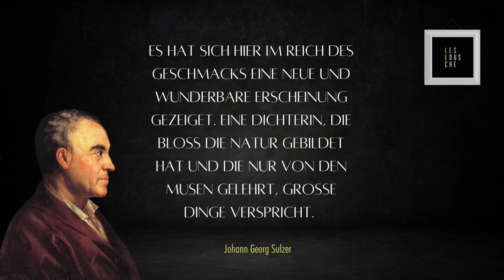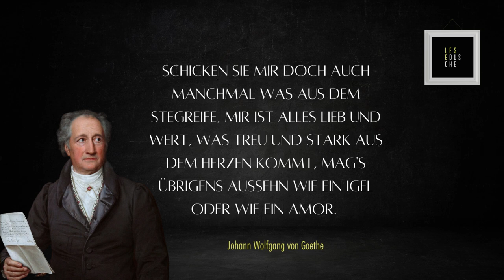Audienz für die Karsch(in): Clevere Poetin trifft "Knauser-König"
Am 11. August 1763 erhält "die Karschin", wie sich Anna Louise Karsch (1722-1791) selbst nannte, eine Audienz beim preußischen König Friedrich II. im Marmorsaal von Schloss Sanssouci. Für die schlesische Selfmade-Poetin, die sich das Lesen, Schreiben und Dichten mit Hilfe anderer selbst beibrachte, war dies der (vorläufige) Höhepunkt ihrer völlig unerwarteten "Karriere". Wie es dazu kam, worüber die Karschin dichtete und was es mit dem "Knauser-König" auf sich hatte, das erfahrt ihr in dieser Episode unseres Podcasts.

Besuche die Lesedusche, um Auszüge aus dem Werk von Anna Louisa Karsch zu hören